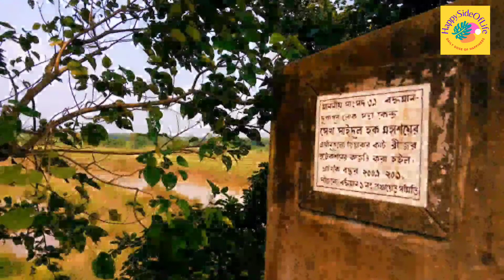Bardhaman village story || Jagdabad || শহর থেকে দূরে ||বর্ধমান জেলার একটি গ্রাম জগদাবাদ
😊😊  "HappySideOfLife"  😊😊

🧡 We are sharing our many happy moments with you to add some happiness in your life..

bardhaman video
bardhaman district video
Bardhaman district's village
a village in Bardhaman district
village video of Bardhaman